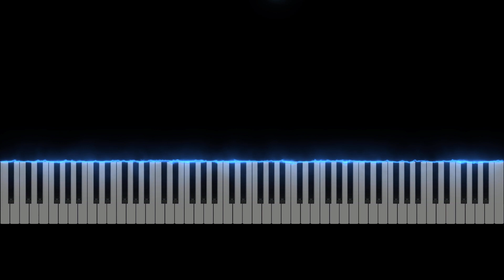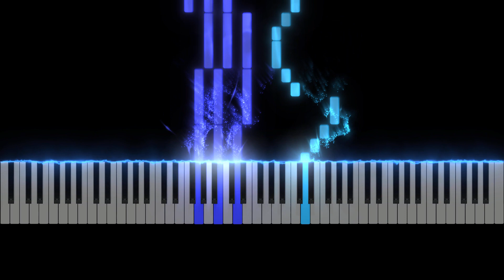TUTORIAL AL PIANO: On écrit sur les murs de Kids United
En este tutorial de piano, aprenderás a tocar "On écrit sur les murs" de Kids United.

Recuerda que puedes modificar la velocidad del vídeo para verlo más lento y aprenderlo con más facilidad. Además, si quieres seguir practicando, puedes conseguir la partitura en el enlace que encontrarás más abajo.

🎵 Partitura (Sheet Music): On écrit sur les murs de Kids United